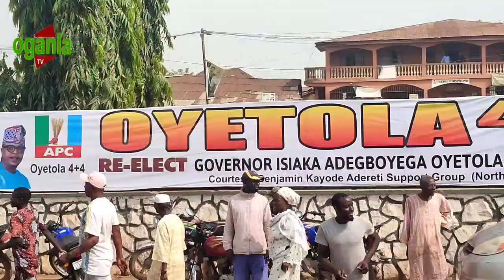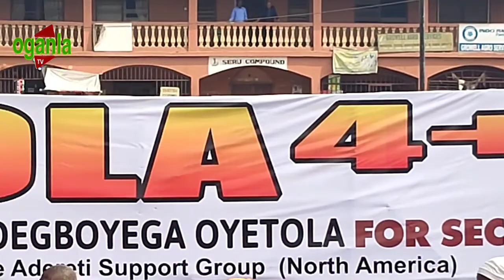2023 ELECTION: BOLA HAMMED TINUBU RECEIVED ROYAL ENDORSEMENT, PRAYERS FROM OONI OF IFE AND OTHERS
OGANLATV 2023 ELECTION: BOLA HAMMED TINUBU RECEIVED ROYAL ENDORSEMENT, PRAYERS FROM OONI OF IFE AND OTHERS